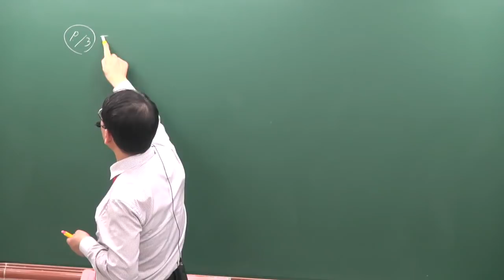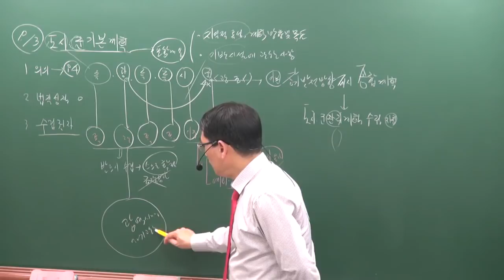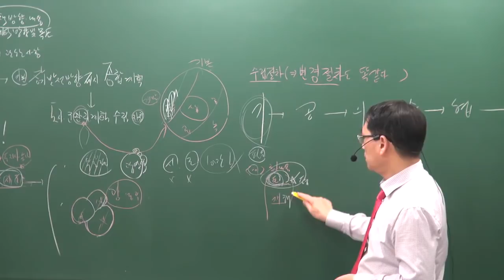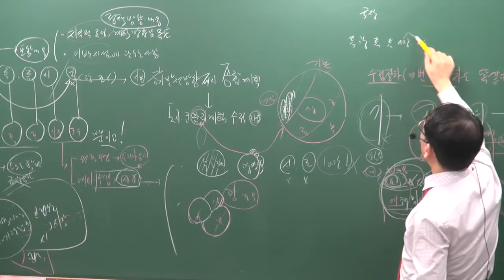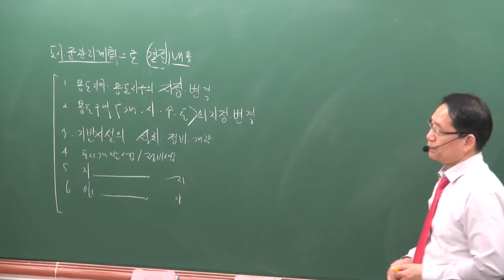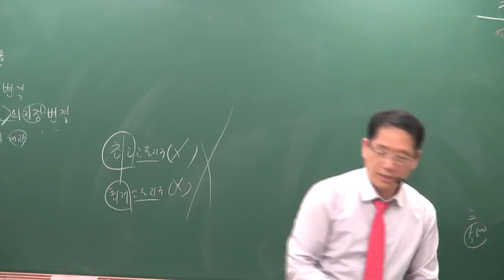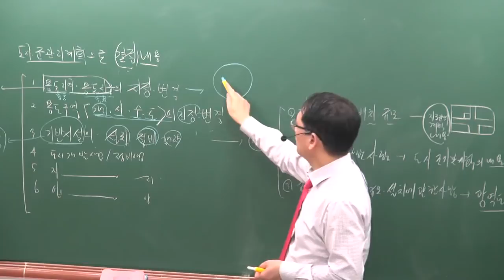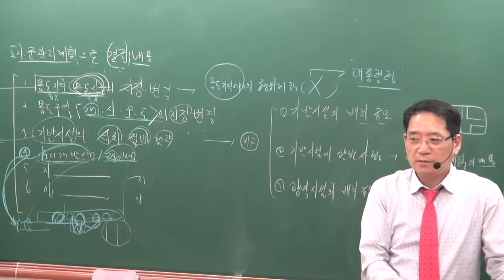[공전무] 2019년 공인중개사 부동산공법 심화이론 5-9